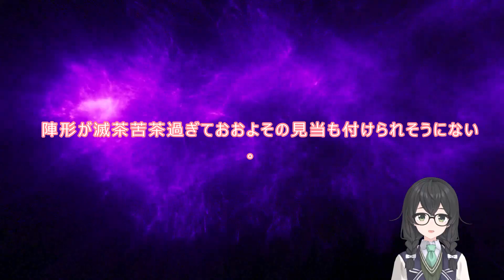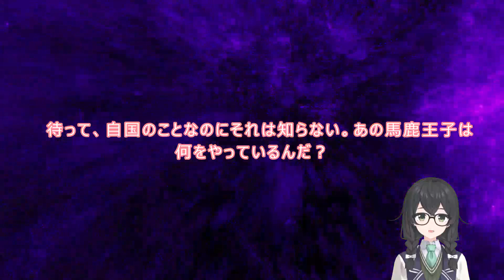2-03 【再アップ】WEB版【朗読】悪役令嬢レベル99 ～私は裏ボスですが魔王ではありません～ 第二章 03 開戦回避 WEB原作よりおたのしみください。